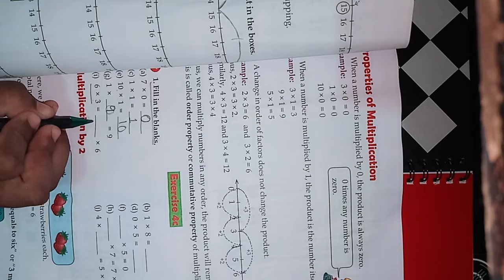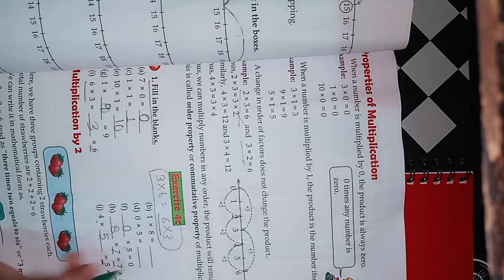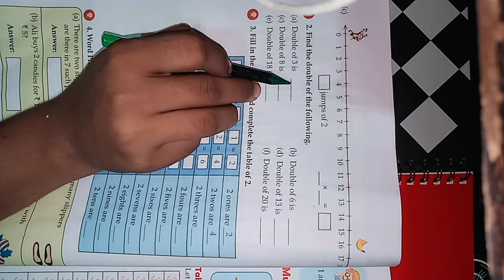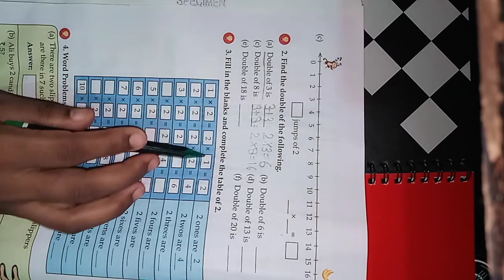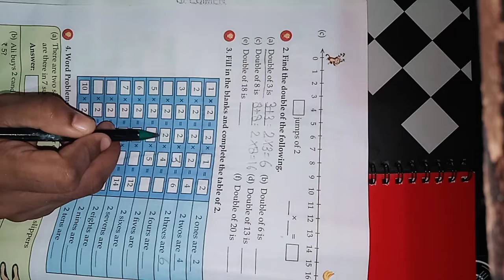Multiplication class 2nd